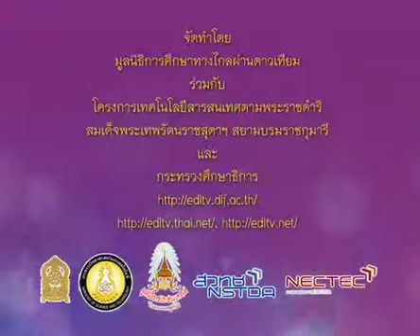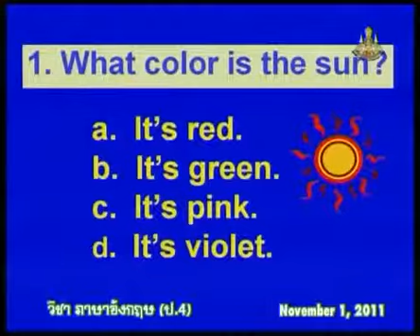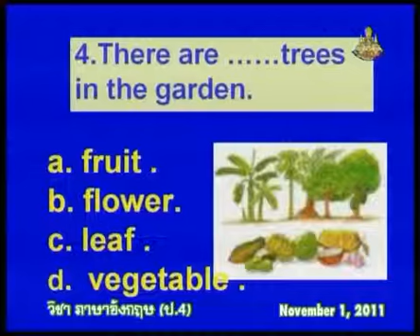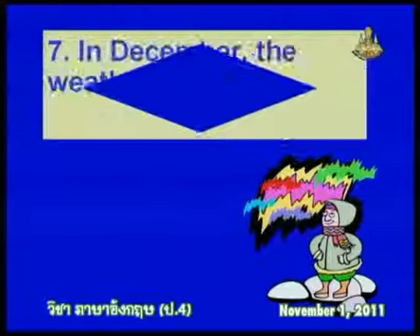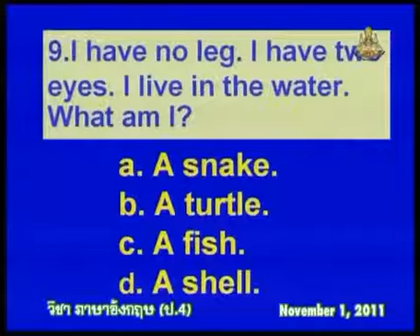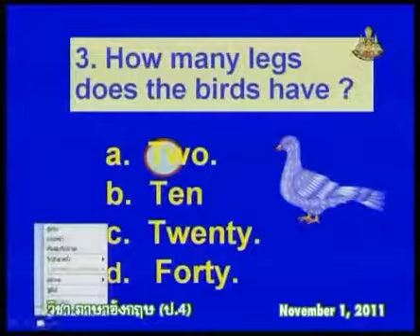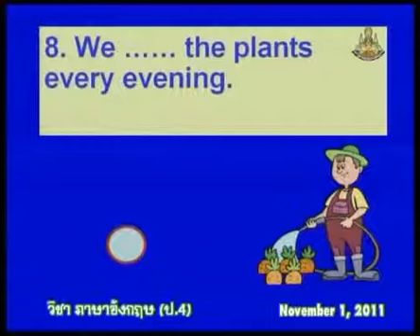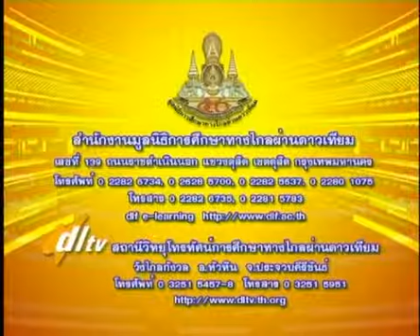159 P4eng 541101 C ภาษาอังกฤษป 4 englishp 4